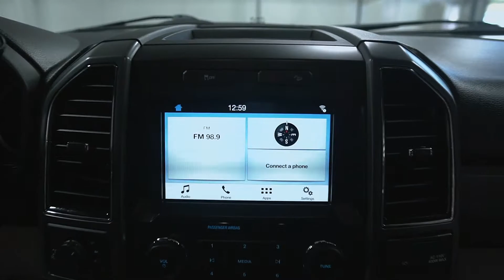S6817 '18 Ford F 250 Red